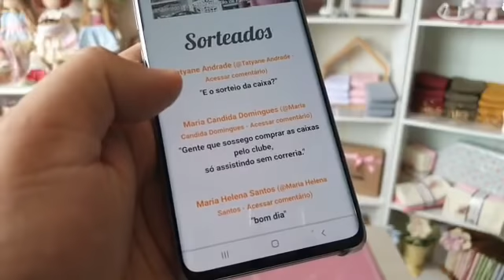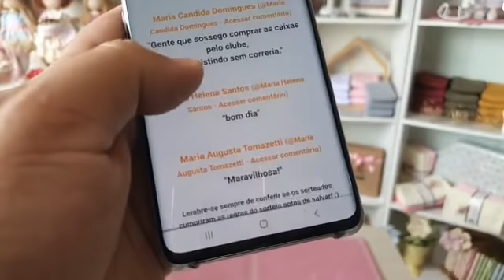Lançamento- Biombo lindo e Caixa Surpresa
Vitrine Online SHOW ❤ Promoções válidas até 14.03 🌸 Lançamentos, Reposição e Promoção!! CX Surpresa, Biombo, itens de decoração e muito mais!!